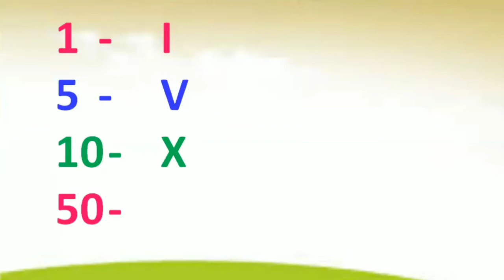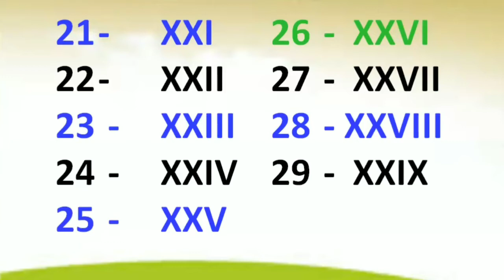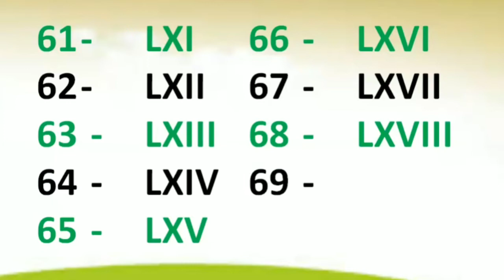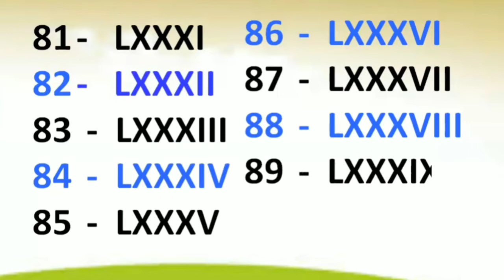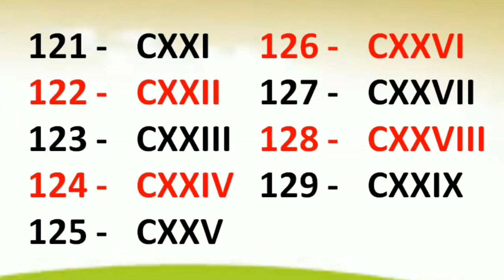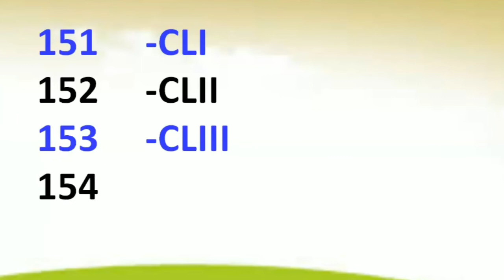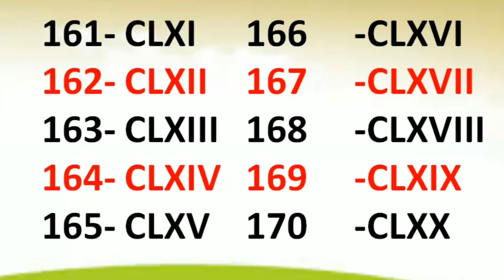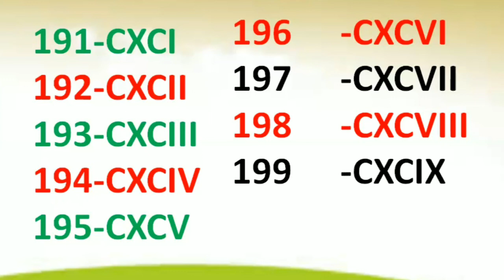Roman Number 1 to 200|Roman numerals from 1 to 200 | 1 से 200 तक रोमन अंक Numerals/अंक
1 to 200 roman ginti
Roman numerals from 1 to 200 | 1 से 200 तक रोमन अंक

Hello friends  welcome to our you tube channel " sisters online study channel"
aaj hum sikhege.
100 to 200 Roman numbers| Roman numerals 101 to 200| How to write roman numbers 100 to 200| रोमन अंक

Learn to read and write roman numbers from 101 to200 in this video
Roman number 100 se lekar 200 tak is covered in this video.
How to write roman numerals from 101 to 200.
Rules of roman numerals are also shared which will help you to write larger number. In the coming videos we will see the numbers from 101 onwards.
Roman counting from 101 to 200 is covered in this video.
100 to 200 Roman numbers| Roman numerals 101 to 200| How to write roman numbers 100 to 200| रोमन अंक

This maths concept is for grade 3 grade 4 class 3 class 4 kids students.
roman number system in hindi
roman number symbols - 7 symbols of roman numerals

easy way is shown to teach roman numerals for kids

Best for homeschooling kids , preschoolers kids Class 1 to Class 5 grade

I - 1
V - 5
X - 10
L - 50
C -100
D -500
M -1000

I - 1
V - 5
X - 10
L - 50
C -100
D -500
M -1000